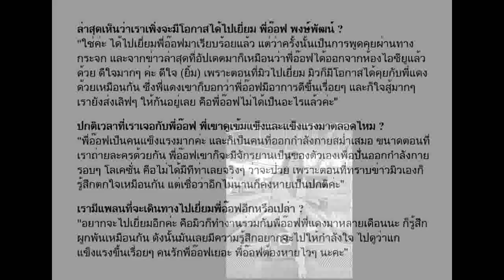"มิว นิษฐา" ปลูกรักในสายตาผู้ใหญ่ สัมพันธ์ "ไฮโซเซน" เจอพ่อแม่ทั้งสองครอบครัวแล้ว